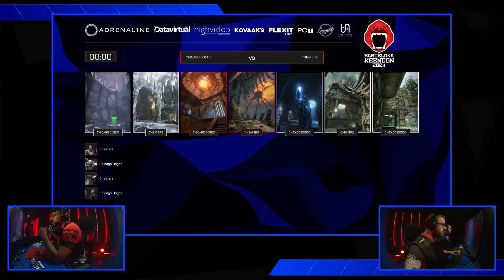Grand Final - Chicago Dogos vs Cheaters - Barcelona KeenCon 2024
Barcelona KeenCon 2024 was held on November 1st-3rd in Rubí (Barcelona), hosting the Finals of the KeenCon Team Series.

Once again, the players went to battle on an offline environment to find who is the beast.